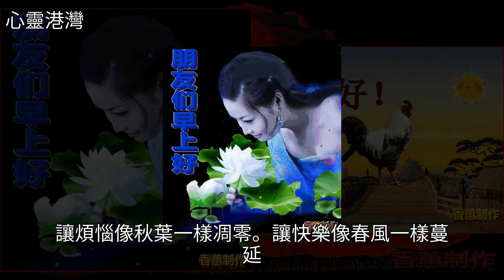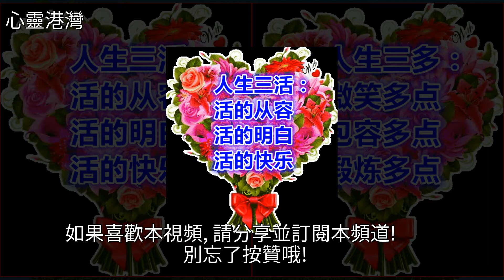週四好！祝你快樂長青，幸福不落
週四好！祝你快樂長青，幸福不落寧靜,音樂,美文週四好！祝你快樂長青，幸福不落寧靜 音樂 美文